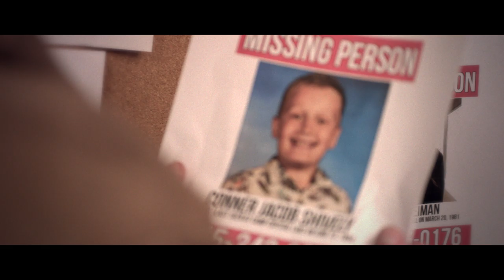The Fall of Camp Blood | Official Trailer #1 | A Friday the 13th Fan Film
Retro Redux Entertainment and Peter Anthony Productions present "The Fall of Camp Blood". A film by Riley Lorden in association with Slash 'N Cast.

Starring
Taja Kartio as Courtney Benson
Ethan Spickler as Steven Cooke
Peter Anthony as James Dier
Lavonte Morton as Marcus Gorney
Caleigh Huber as Samantha Witt
Karly Slone as Heather Willis
Ken Slate as Sheriff Kagen
And Griffin Thatcher as Jason Voorhees

Director
Riley Lorden

Emma Clair

Producers
Peter Anthony
Nic Christian

Executive Producers
Katherine Berlin
Maisy-Kay Kendrick
Shawn Loutsis

Co-Producers
Debbie Berlin
Keith Gillis
Adam F. Goldberg
Roger Alan Perks

Associate Producers
Rachel Book
Griffin Thatcher
Elijah Walters

Sponsoring/Becoming a Member directly supports the channel for as low as $2 per month!